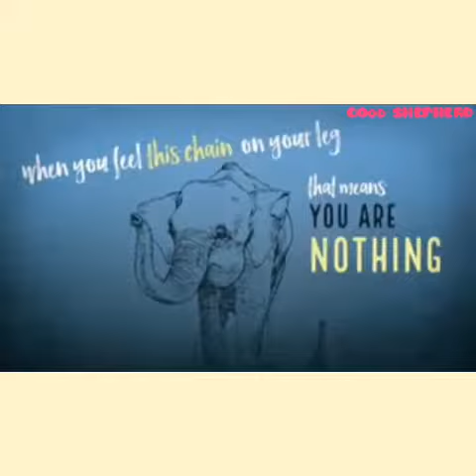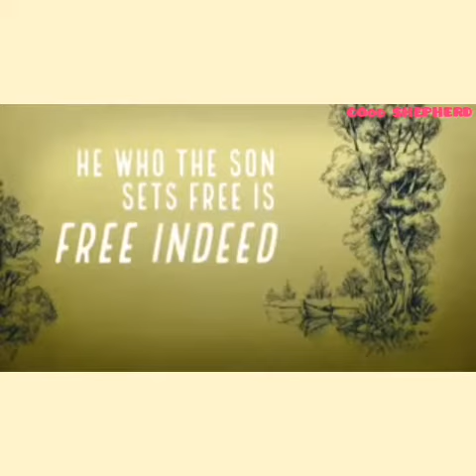God will Set You Free with good example of Elephant story..How god will Set You Free??